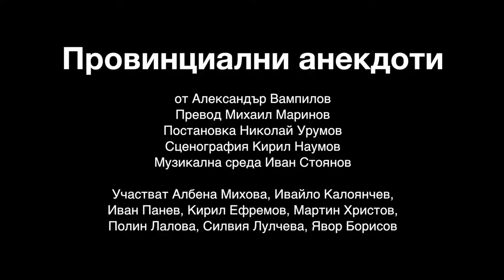Сатиричен театър Провинциални анекдоти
от Александър Вампилов
Превод Михаил Маринов
Постановка Николай Урумов
Сценография Кирил Наумов
Музикална среда Иван Стоянов
Участват Албена Михова, Ивайло Калоянчев, Иван Панев, Кирил Ефремов, Мартин Христов, Полин Лалова, Силвия Лулчева, Явор Борисов